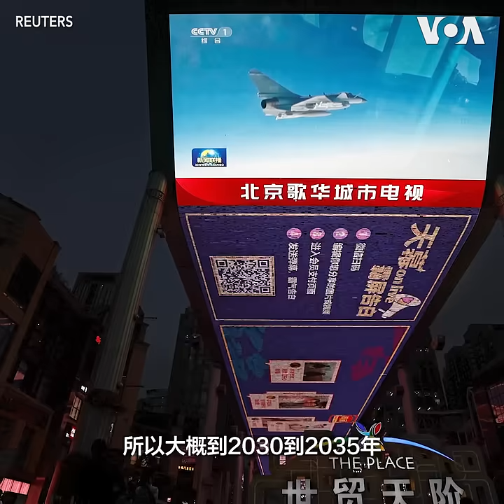分析人士：中国军费高企 日后恐陷入财政窘境